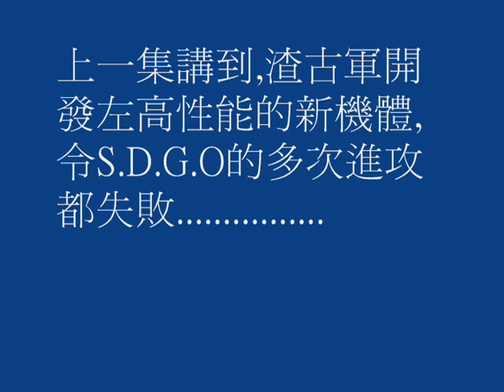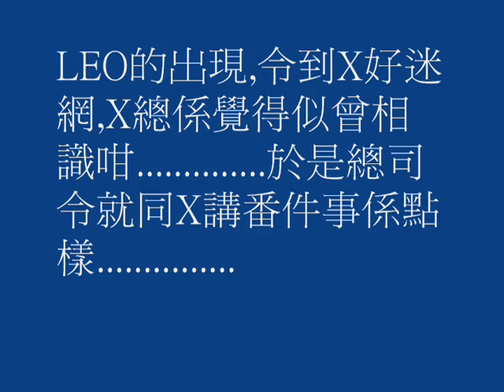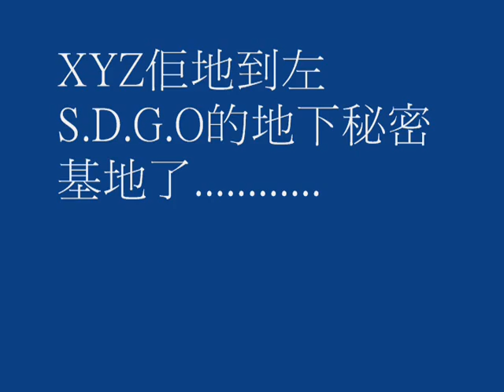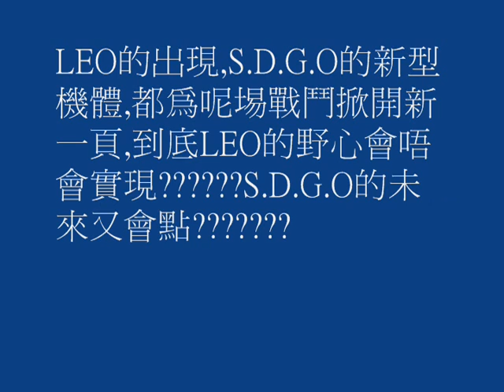SD高達小電影:高達的突擊一第4集